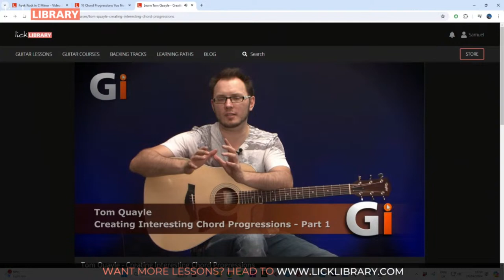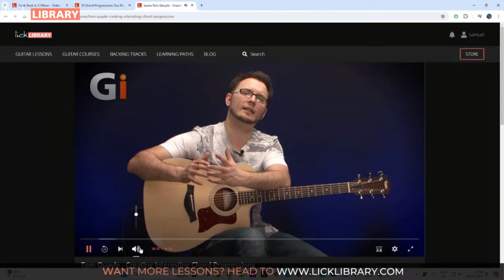Sam Bell - 3 Chord Progressions That Will Change Your Life!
Learning great chord progressions is akin to unlocking the vibrant palette of a master painter, where each chord becomes a stroke of colour upon the canvas. These progressions are the beating heart of melody, musical story telling, and the blueprint for truly understanding musical theory.

In this live webinar, Sam Bell presents his pick of the greatest chord progressions and shows you how a little knowledge can go a long way to changing your guitar playing, forever.

🎸  Why Choose Licklibrary? 🎸